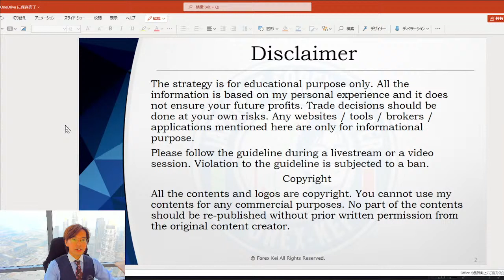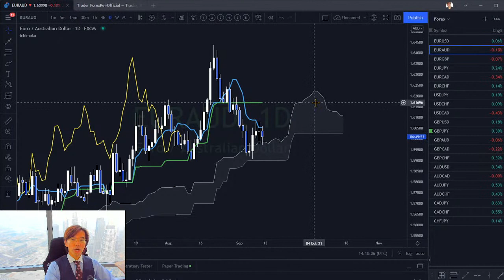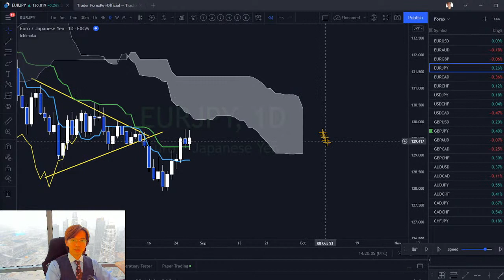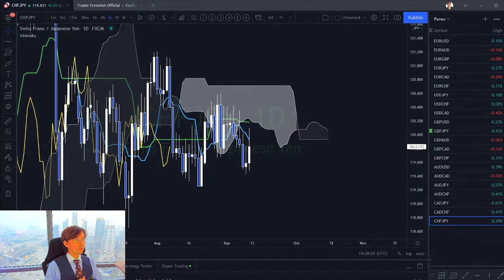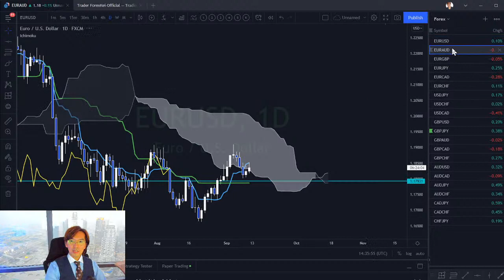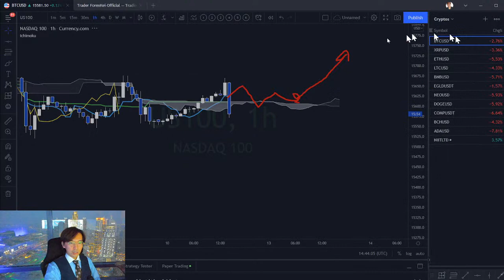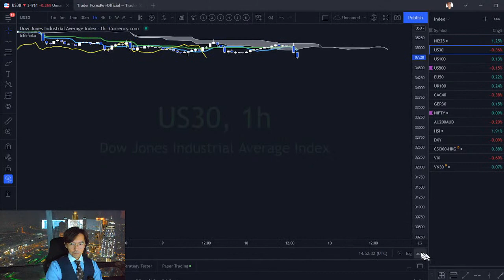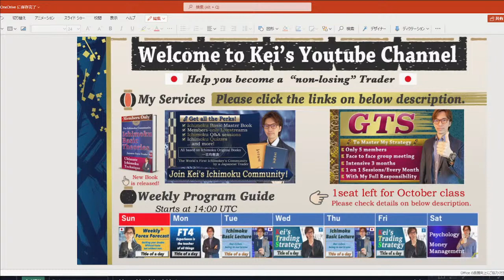Importance of Senko span A of Ichimoku Kumo cloud / 10 September 2021